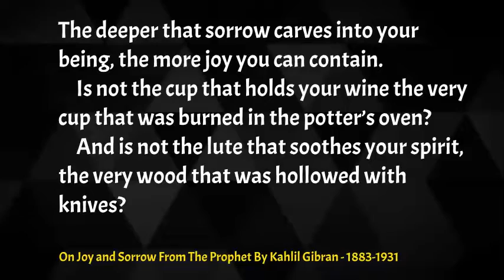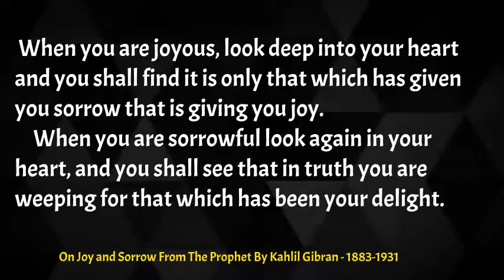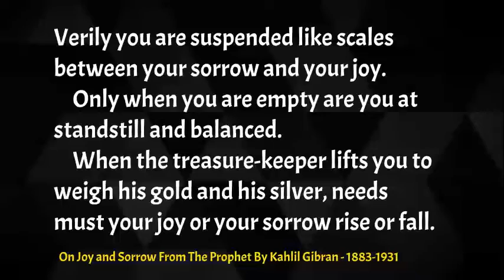Inspirational Poem| Joy And Sorrow BY KHALIL GIBRAN| Motivational Poem For Learning Life Lesson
Life Changing Poems For Inspiration|Best Inspirational Poems| Top Poems Poems For Motivation
The best motivational and Inspirational Wisdom sayings, quotes, poems and stories for everyone can remind you of what is rewarding in personal and professional life by being ambitious. We are among millions who struggle, fail, and surge ahead in search of success, happiness, and contentment. We have a bunch of unclear dreams and have a blur vision of goals in life. All we have to do is develop an undying learning attitude to hold on to. Rowing through ups and downs, it is time that teaches us the true meaning of your life.Best Inspirational Poem 'Don't Find Fault' And Motivational Poem It Couldn't Be Done| Top Poems.These short poems can really help you to keep encouraging yourself during the times when you can't think of moving ahead in life.

Poem,protos motivation, poetry, inspirational poem

Stay victorious!